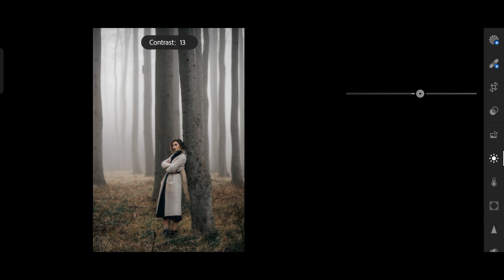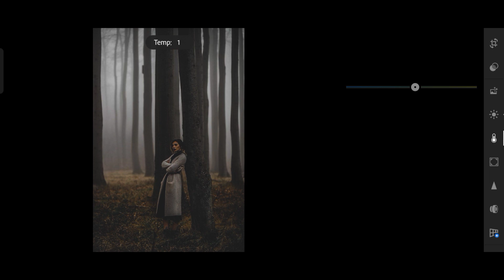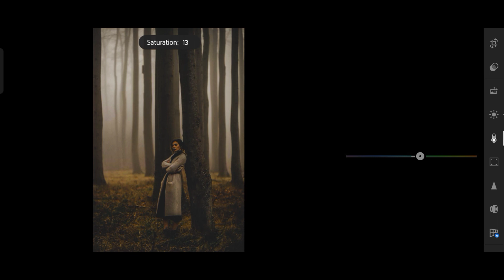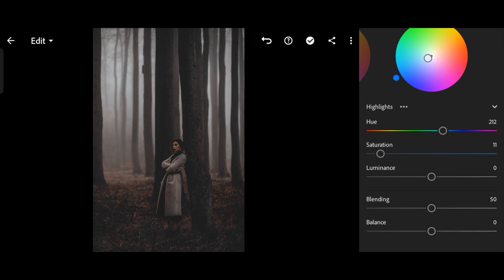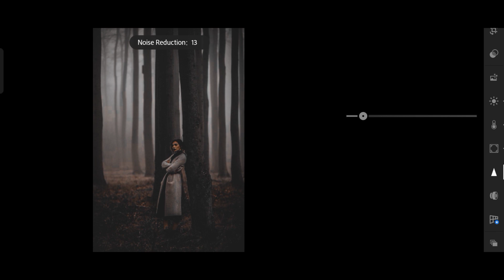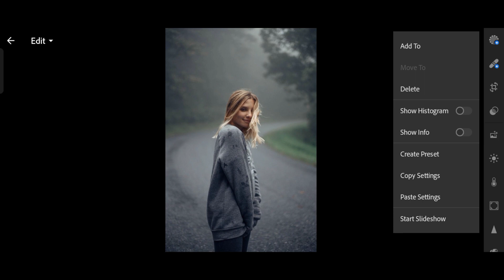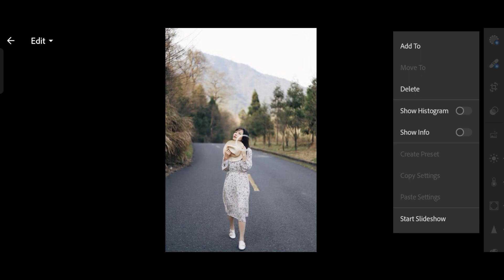how to colour grading ulta brown lightroom presets-lightroom dark presets free dngx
Hi, Today, I Will Show How To Edit Ulta brown Preset using Lightroom Mobile. you can get tha presets for free, available in DNG&XMP format (ISO & Android )

READ THIS❗
• Tha file is protected by a password
• -Tha password is a 4 digital number
• Please Check Tha Password In This Video, It Will Appear Any Time On Your Middle Screen.
                 Pass#2: **34
                 So tha password is 1234 [ Not actual password

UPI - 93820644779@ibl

Images Used: Unsplash, Pinterest
Audio Used:

lightroom presets
ulta brown presets
lightroom
lightroom tutorial
presets free lightroom
fall lightroom presets
autumn lightroom presets
how to color grade
free preset
lightroom preset
lightroom premium presets
lightroom mobile
moody dark green lightroom mobile presets
how to edit in lightroom
ulta brown preset